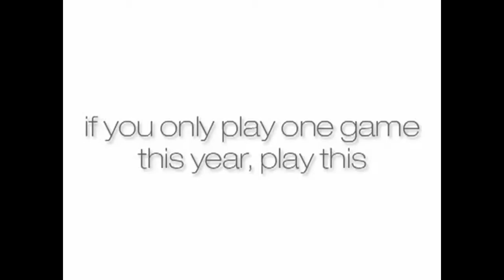Chillingo Presents: Storm in a Teacup [Steam]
Ready for some adventure? Then it's time to explore majestic new worlds in this breathtakingly beautiful new platform title.

Playing as Storm, a bright young voyager, your tasks include harnessing the elements to overcome obstacles, whilst zipping around a mirage of surreal and fantastical worlds in your very own super-powered teacup!

Don't let the vibrant landscape fool you--perilous pits of lava, evil enemies to outsmart and brain busting conundrums to solve make this gloriously cartoony title more challenging than you'd imagine.